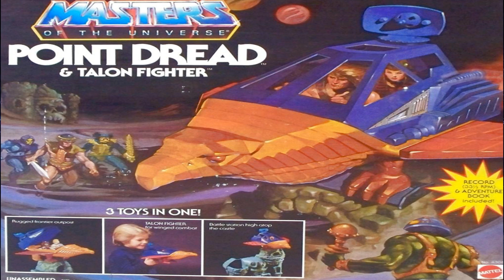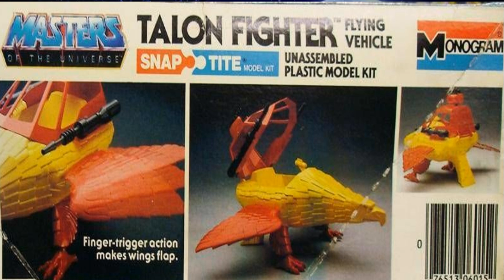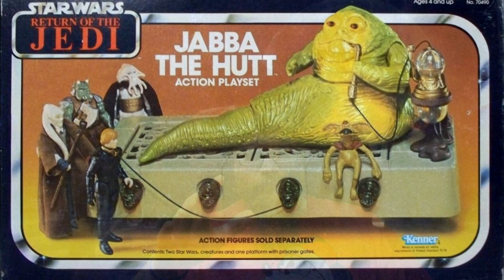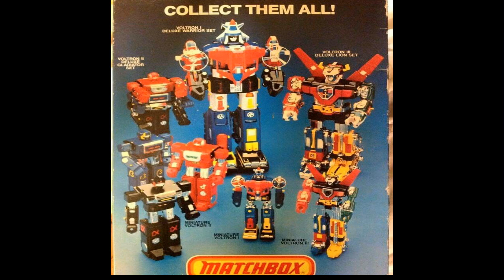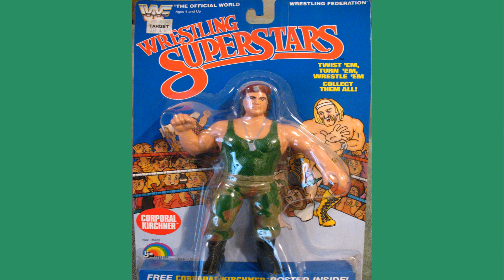80s Toys I Wish I Had As A Kid #2 (Christmas Edition)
Well it's that time of year again. Lights are twinkling, there's music in the air, and i remember some of the times Santa ripped me off. These are some of the toys i remember asking Santa for when i was a kid and for one reason or another they never made it to under the tree.